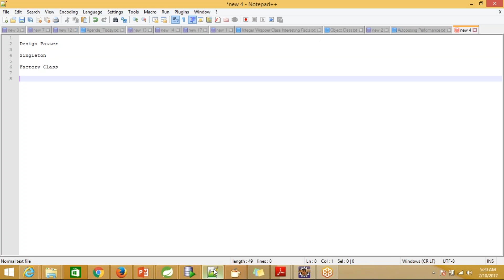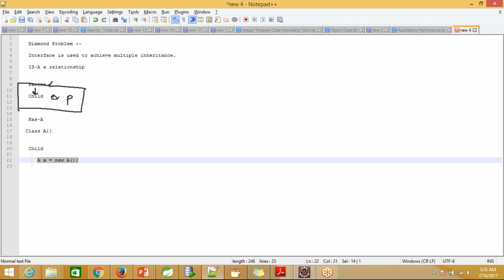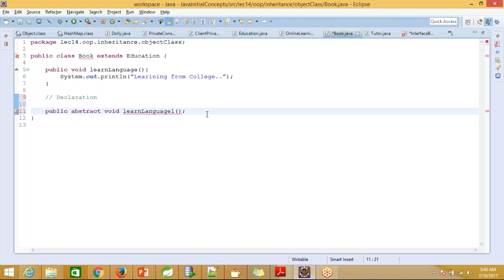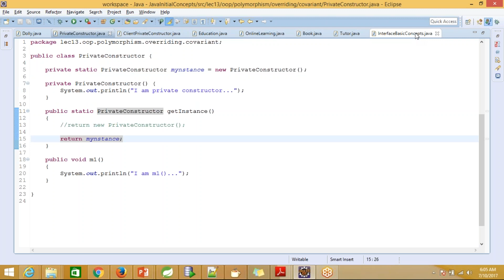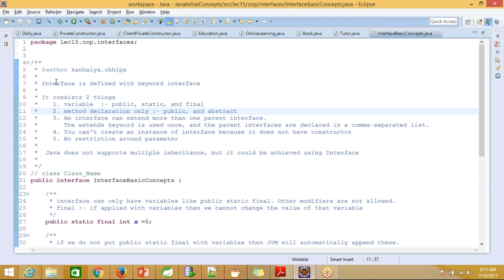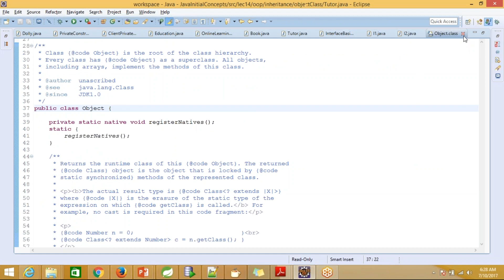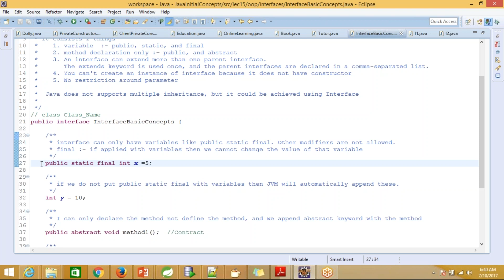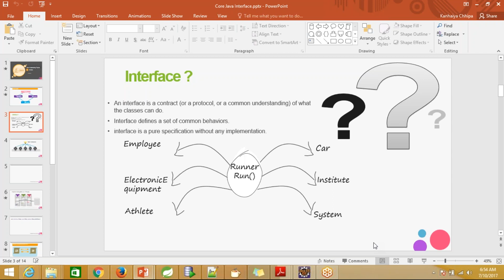Diamond problem and Interface in java for absolute beginners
Are you absolute Java Beginner. Have any problem to understand Interface. Do you want to know what is diamond problem. I made Interface explanation so much easy
if you watch this video till the end then I am sure your lots of confusion related to Interface would be cleared. This video session has approx 95 mins of detailed contents about Interface with full of real world examples.